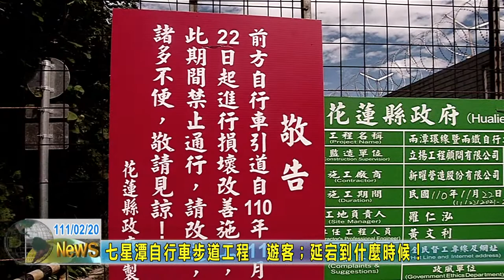20220220 03 七星潭自行車步道工程遊客延宕到什麼時候！